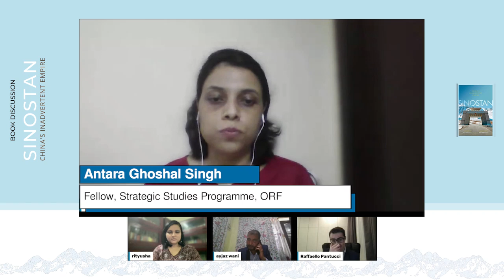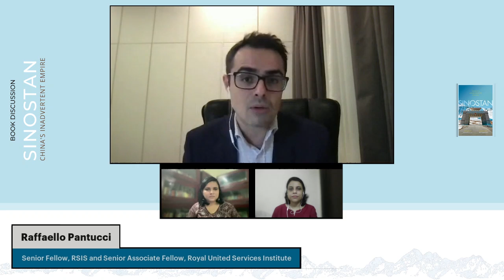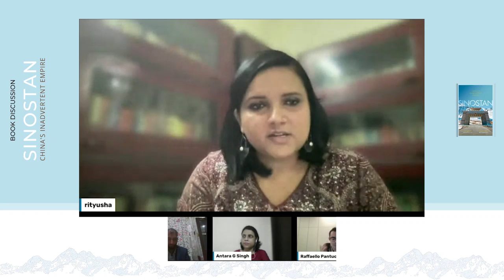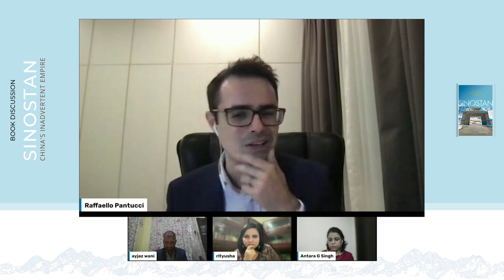Book Discussion | Sinostan: China’s Inadvertent Empire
China’s rise is changing the world. Much attention has been given to how China’s geo-economic vision is playing out in the global economy, or how its technology is reshaping the planet, yet it is over its western borders, in Central Asia, that China’s influence has been quietly expanding in a more pervasive way. It is here that you can find the first strand of Xi Jinping’s grand Belt and Road Initiative, China’s new Silk Road to the West. It is to the Eurasian heartland that we can look for an understanding of China’s new foreign policy vision and its consequences.

In Sinostan, two acclaimed foreign policy experts recount their travels across Central Asia to keep their finger on the pulse and tell the story of China’s growing influence. They interview Chinese traders in latter day Silk Road bazaars; climb remote mountain passes threatened by construction; commiserate with Afghan archaeologists charged with saving centuries-old Buddhist ruins before they are swept away by mining projects; meet with eager young Central Asians learning Mandarin; and sit with officials in all five Central Asian capitals, bearing witness to a region increasingly transformed by Beijing’s presence. Their stories and experiences illustrate how China’s foreign policy initiative has expressed itself on the ground, and what it means for those living both within and beyond the boundaries of its ‘inadvertent empire’.

Speakers

Ayjaz Wani
Research Fellow, ORF Mumbai

Rityusha Mani Tiwary
Assistant Professor, Department of Political Science, Shaheed Bhagat Singh College, University of Delhi, Honorary Fellow, The Institute of Chinese Studies, New Delhi

Author
Raffaello Pantucci
Senior Fellow, S. Rajaratnam School of International Studies (RSIS), Senior Associate Fellow, Royal United Services Institute (RUSI)

Moderator
Antara Ghoshal Singh
Fellow, Strategic Studies Programme, ORF